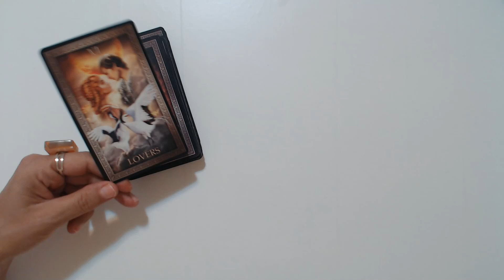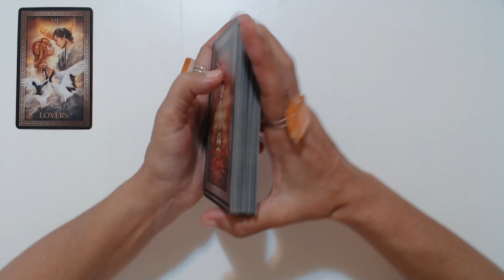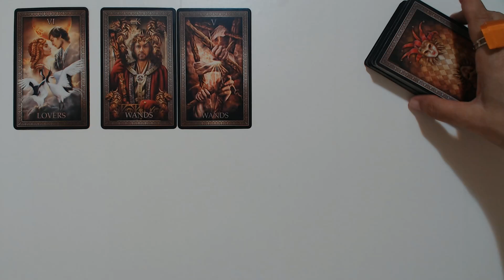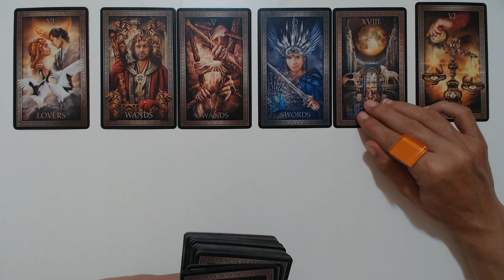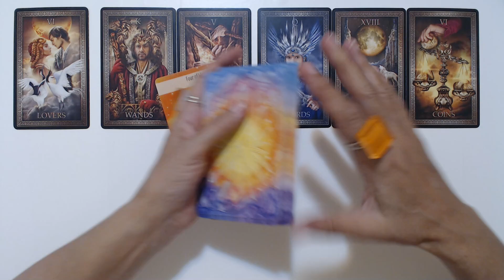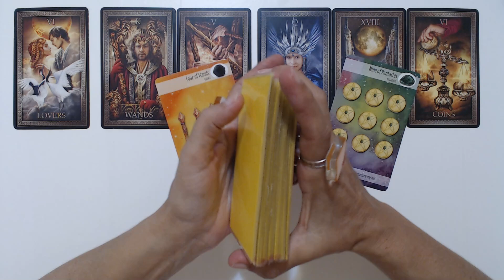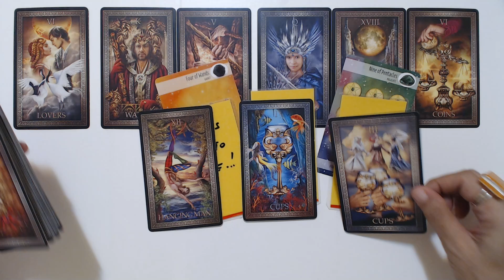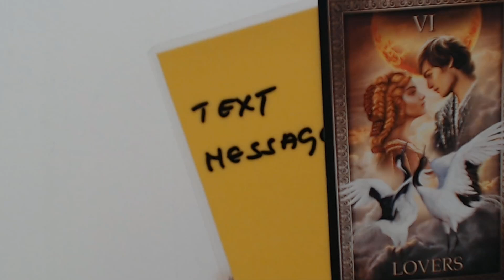LIBRA "Wow Great News Marriage Proposal!" July 2021 Libra Weekly Tarot